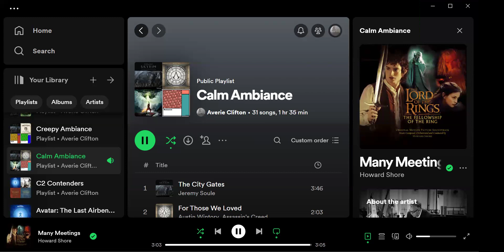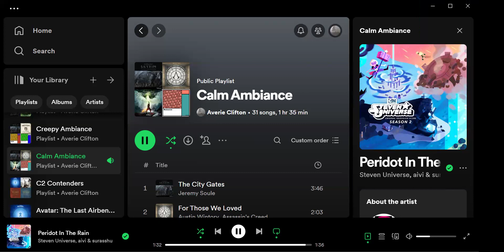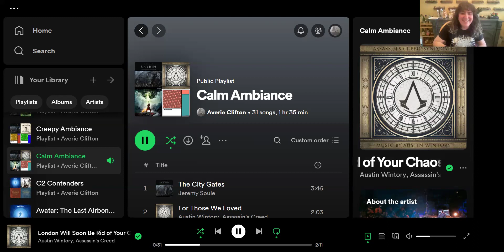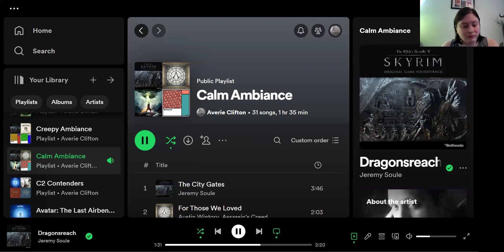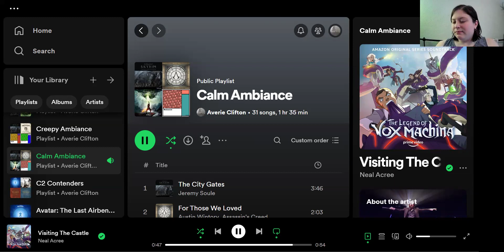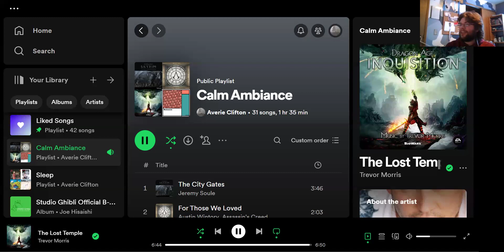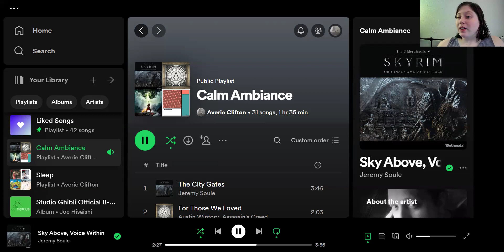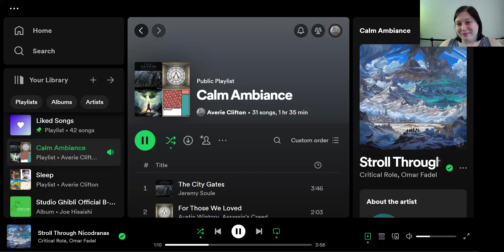For My Players: Episode 125- Akhi Alsaghir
The Wild Roses meet the prince of Marhaba.